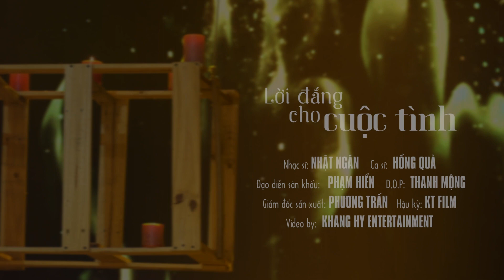Giọng Ca Độc Lạ Có 102 Hát Bolero Gây Nghiện Người Nghe - LK Gặp Lại Cố Nhân HỒNG QUÀ